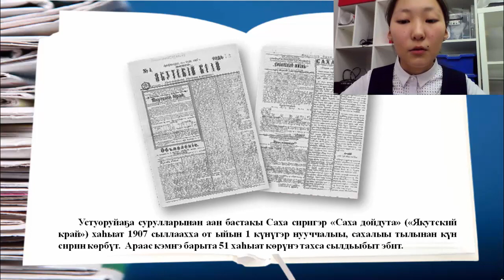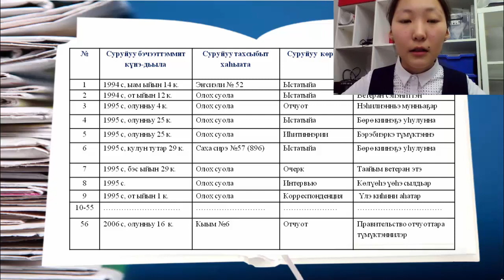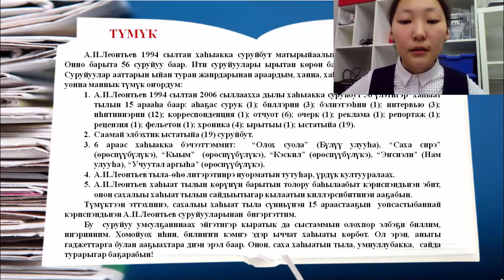Леонтьева Евдокия - Филология - Якутская филология /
Тема: Сахалыы  хаһыат тылын  көрүҥнэрэ  (уопсастыбаннай кэриспэндьиэн А.И.Леонтьев суруйууларынан)

Руководитель: Федорова Матрена Семеновна, учитель якутского языка и литературы

МБОУ “Лекеченская СОШ имени А.И.Леонтьева” Вилюйского улуса